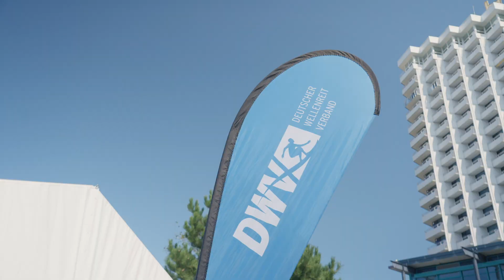Das BLUESURFEST Germany in Warnemünde war ein voller Erfolg!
Erfolgreicher Abschluss des Blue Surf Festivals Deutschland 2023: Ein bedeutender Schritt für Adaptive Surfing und Inklusion in Deutschland

Köln, 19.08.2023 - Vom 1. bis 3. September 2023 fand das Blue Surf Festival Deutschland in Warnemünde statt und markierte einen wichtigen Punkt des Surfens und der Inklusion in Deutschland. Das Festival wurde vom Fachausschuss Adaptive Surfing des Deutschen Wellenreitverbandes e.V. organisiert und durch Fördermittel der Europäischen Union ermöglicht. Die Partnerschaft mit Supremesurf spielte eine entscheidende Rolle bei der erfolgreichen Umsetzung des Events.

Über einen Zeitraum von drei aufregenden Tagen lockte das Festival 113 Teilnehmer aus ganz Deutschland an. Es bot nicht nur unvergessliche Surf-Erlebnisse, sondern auch ein breites Spektrum an Aktivitäten, um die Surf-Community zu vereinen und die Prinzipien der Inklusion zu fördern.

Die Besonderheit des Blue Surf Festivals Deutschland 2023 waren die Vorstellung und Integration von Adaptive Surfing, um den Sport für Menschen mit und ohne Behinderungen zugänglich zu gestalten. Insgesamt nahmen 13 Surfer:innen mit unterschiedlichen Fähigkeiten an dem Event teil. Dies wurde durch die Schulung der Surflehrer:innen sowie der Freiwilligen mithilfe des INCLUSEA Toolkits erreicht, einem Open-Source-Leitfaden für das Unterrichten von Adaptive Surfing. Dieses Engagement für die Förderung der Inklusion stand im Mittelpunkt des Festivals und hat eine ganz besondere und motivierende Atmosphäre geschaffen.

Die Veranstaltung konnte nur dank der großartigen Unterstützung von 24 Surflehrer:innen und Freiwilligen erfolgreich realisiert werden, die ihre Zeit und Expertise zur Verfügung stellten, um die Teilnehmenden zu unterstützen.

Zusätzlich zu den Surf- und Schulungseinheiten bot das Festival ein vielfältiges Programm:

Inklusives Yoga mit Lena Weins: Die Teilnehmenden hatten die Möglichkeit, sich nicht nur auf dem Wasser, sondern auch auf der Yogamatte mit Lena Weins beim inklusiven Yoga zu entspannen.

Surfreportage mit Dörthe Eickelberg: Die Filmemacherin Dörthe Eickelberg war vor Ort und teilte ihre Erfahrungen und Leidenschaft für das Surfen in ihrer inspirierenden Surfreportage „Chicks on boards“

Diskussionsrunde zur Inklusion: Das Festival brachte die Community zusammen, um in einer Diskussionsrunde über "Inklusion in Action- und Funsportarten" zu sprechen und Ideen auszutauschen.

Konzert mit Timo Pankau: Das Festival endete mit einem wunderbaren Konzert von Timo Pankau am Strand von Warnemünde, das die Atmosphäre des Wochenendes perfekt abrundete.

Das Blue Surf Festival Deutschland 2023 war nicht nur ein tolles Surferlebnis, sondern auch das erste Adaptive-Surfing-Event in Deutschland. Es hatte zum Ziel, den Sport sichtbar zu machen und Organisationen sowie Akteure in diesem Bereich zu vernetzen. Dieses Festival ist ein wichtiger Schritt des deutschen Surfens hin zur Inklusion und einem diverseren Line-up.

Wir möchten uns bei allen Teilnehmenden, Sponsoren, Surflehrer:innen, Freiwilligen und der gesamten Community herzlich für ihre Unterstützung und Teilnahme bedanken.

Weitere Informationen und Impressionen vom Festival finden Sie auf unserer